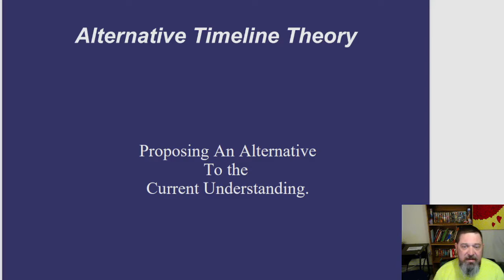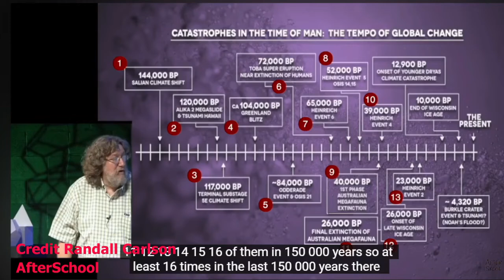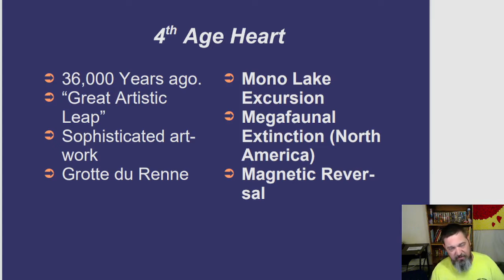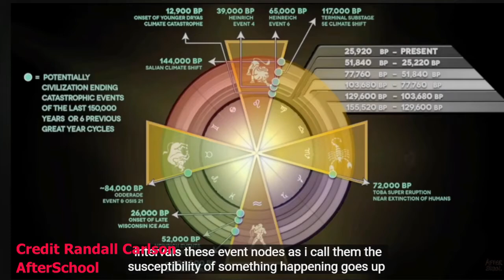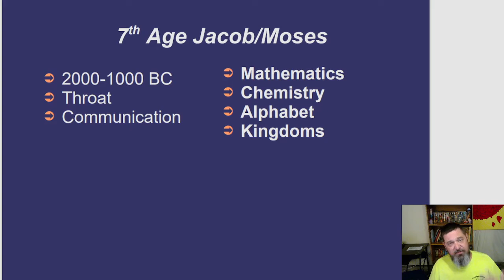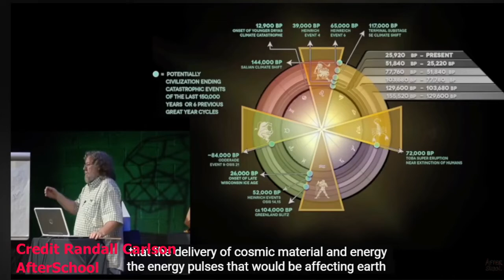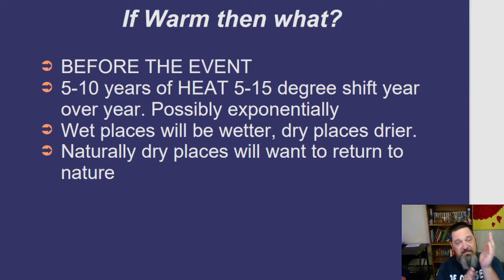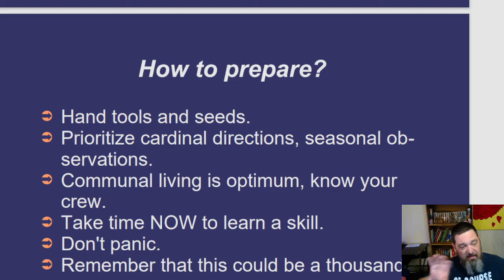The 12,000 Year Disaster Cycle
Hey Crew, There appears to be a cycle and it's nice to be prepared Direct Consultations available on Minnect Direct Consultations available on Minnect